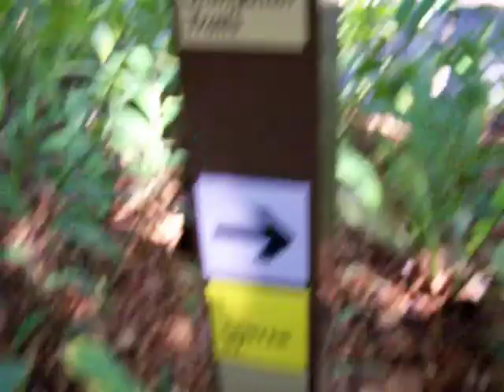"Forest Man" Movie (AKA Fern Canyon Trail) @ San Diego Zoo 4-2-10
Fern Canyon Trail is a GORGEOUS area of the San Diego Zoo, and where my nephew became the star in his "Forest Man" movie. ;) It's a breathtaking way to take a short cut from the main area of the San Diego Zoo down to the Giant Panda exhibit.